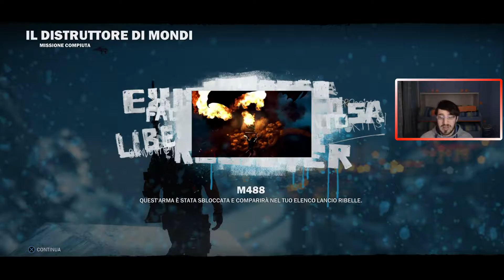ODDIO NO! IL DISTRUTTORE DI MONDI! IL TERRIBILE SACRIFICO DI DIMAH! JUST CAUSE 3 #48